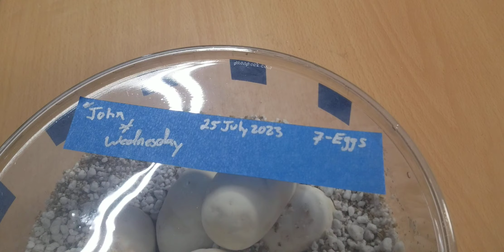WEDNESDAY'S NEXT GENERATION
Wednesday laid eggs. She was paired to a Mr. John.